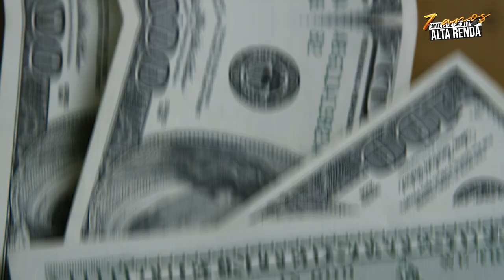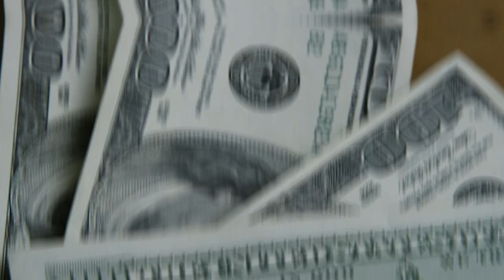💳COMENTANDO SOBRE BRB COWORKING E ADVANTAGE LOUNGE! ANÁLISE COMPLETA DAS SALAS VISITADAS. SAIBA MAIS